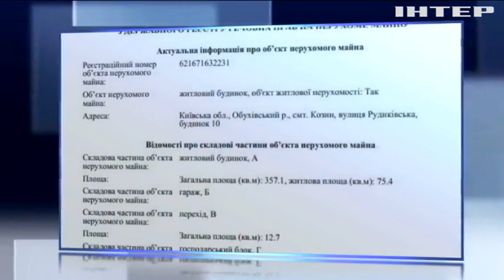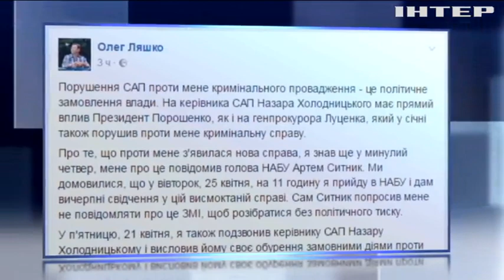Олега Ляшко подозревают в незаконном обогащении